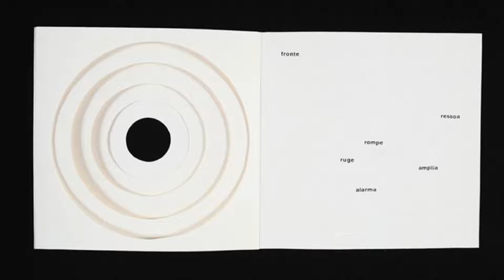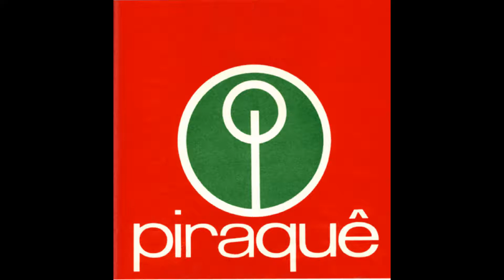藝苑掇英 Lygia Pape 麗潔雅·佩普(1927-2004) Sculpture Engraving Filmmaking / Brazil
Lygia Pape 麗潔雅·佩普
Lygia Pape (7 April 1927 – 3 May 2004) was born in Nova Friburgo, Rio de Janeiro, Brazil. Lygia Pape worked in sculpture, engraving, and filmmaking. She was an influential Brazilian artist, active in both the Concrete and Neo-Concrete Movement in Brazil during the 1950s and 1960s. Later on in the 1960s and 1970s, Pape produced more videos and installations using sarcastic and critical metaphors against the Brazilian dictatorship. From the 1980s onward, these metaphors became more subtle. Her artwork seems to have worked as a vehicle for existential, sensorial, and psychological life experiences, much of it based in geometry and relying on both the intellectual and physical participation of the viewer.
In explaining her approach, Lygia Pape said:
My concern is always invention. I always want to invent a new language that's different for me and for others, too... I want to discover new things. Because, to me, art is a way of knowing the world... to see how the world is... of getting to know the world.
Along with Hélio Oiticica and Lygia Clark, she sought to expand the territory of contemporary art to include aspects of interaction, though, like the Concretists, she remained opposed to any kind of representation in art. Whereas Lygia Clark's art took her towards sensorial interaction and Helio Oiticia's works led him to the spatial and social existence of the marginalized, Lygia Pape's contribution to art synthesized the aesthetic, ethical, and political spheres.
From 1972 to 1985, Lygia Pape taught semiotics at the School of Architecture at the Universidade Santa Úrsula in Rio de Janeiro, and was appointed professor in the School of Fine Arts of the Universidade Federal do Rio de Janeiro in 1983 as well.
Lygia Pape died on 3 May 2004 in Rio de Janeiro at age of 77.
By the age of 20, Lygia Pape had joined the concrete art movement. The term &quot;concrete art&quot; is attributed to Theo van Doesburg, who founded the name in 1930. Concrete art intended to defend the objectivity of art though paintings that &quot;have no other significance than [themselves].&quot;  It forbade the use of natural forms, lyricism and sentiment. Concrete art movement first appeared in Brazil after the Sao Paulo Bienal in 1951. The Bienal inspired the formation of two Brazilian Concrete art groups: the Ruptura, based in São Paulo, and Grupo Frente, based in Rio de Janeiro. The Ruptura had rigid theories of painting and emphasized the two-dimensionality of the support (often metal), the use of glossy enamel over traditional oil paints, modularity, and rationality over expression. Their counterpart was the Frente artists, which had a less rigid approach to Concrete art. In the mid to late 1950s, the Ruptura group and the Frente group clashed when the Ruptura artists accused those in Grupo Frente of valuing experience over theory and embracing experimentation, expressiveness, and subjectivity. In 1959, the Rio artists, including Lygia Pape, broke away from the rigidity of Concrete art and formed a Neo-concrete Movement.
After her involvement with the Grupo Frente Concrete artists, Lygia Pape transitioned into the short wave of Neo-concrete art. Pape was a signatory of the Neo-concrete Manifesto, along with Lygia Clark and Helio Oiticica. The Neo-Concretists believed that art represented more than the materials used to create, but that it also transcended these &quot;mechanical relationships&quot;. The manifesto claimed that art does not just occupy mechanical space, but it &quot;transcends it to become something new.&quot; Neo-concrete artists aimed to create a new expressive space in which an artwork is a living being to have a relationship with and to experience through the senses. Thus, Neo-concrete artworks usually required the viewer's active participation. It is through the presence and participation of the viewer that the artwork becomes complete.
The Neo-concrete artists did not totally reject Concrete art. Concrete art remained the basis of Neo-concrete art, but it was reformulated. Neo-concrete artists adapted concrete art's geometric shapes and transformed them into organic three-dimensional objects to be manipulated by participants and to be experienced sensorially. The works intended to counteract the urban alienation created by a modern society and integrate both the intellect and the physical body for meditative experiences.
Pape specifically during her Neo-Concrete period was interested in the “proposal to ‘live the body.’” This phrase indicates Pape’s interest in how the physical body acts as our mediator for all sensual experiences. Pape sought to explore this idea of the body’s relation in space by creating multi-sensorial experiences in her artwork.